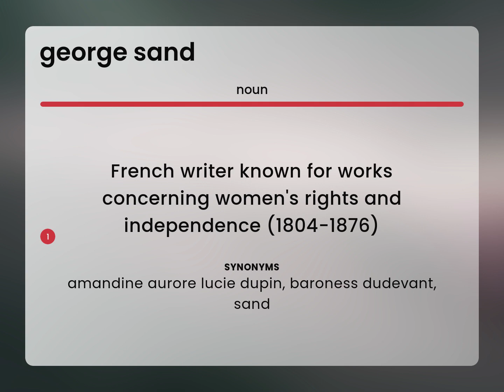George sand | meaning of GEORGE SAND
GEORGE SAND meaning

Susan Miller (2023, May 2.) What does George sand mean?